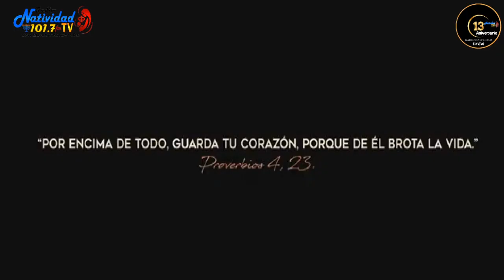SANTO ROSARIO A SAN JOSE// MIÉRCOLES 07/06/2023